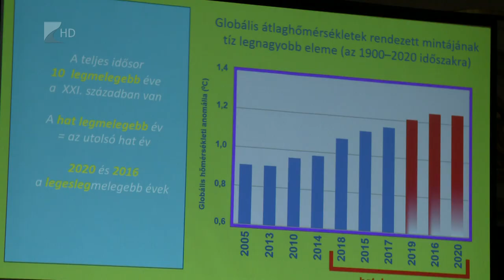Víz világnapja a Megyeházán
Hatalmas károkat okozott az utóbbi tíz évben felerősödő éghajlatváltozás az észak-kelet magyarországi régióban Többek között erről is tanácskoztak a szakemberek a FETIVIZIG és a Magyar Hidrológiai Társaság vármegyei Szervezetének Víz Világnapja alkalmából tartott ünnepi előadóülésén.Az eseményen elhangzott, jó ütemben halad a Nyírség vízpótlását megoldó beruházás tervezése.